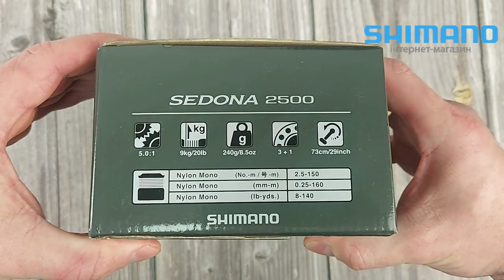Котушка SHIMANO SEDONA FJ 2500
Розпаковка: Котушка SHIMANO SEDONA FJ 2500